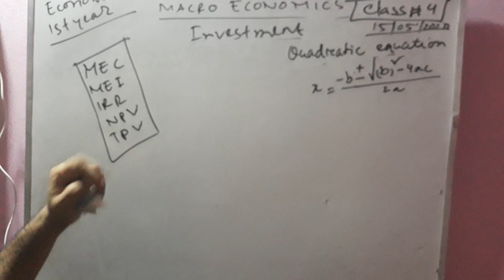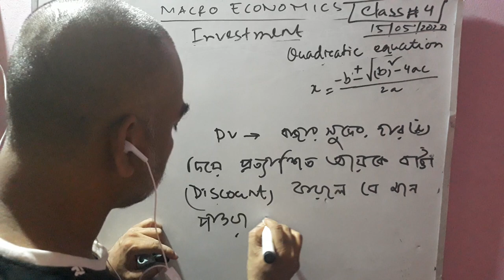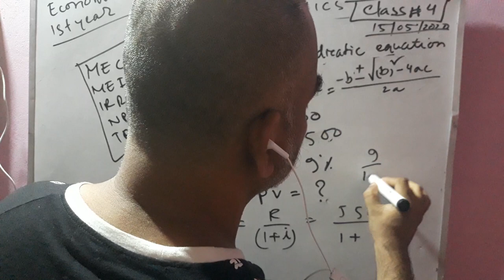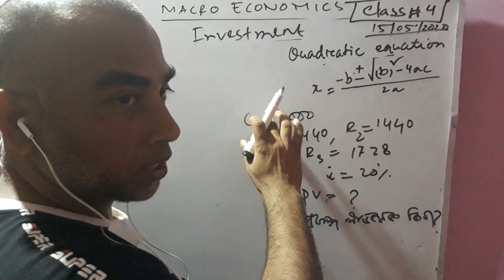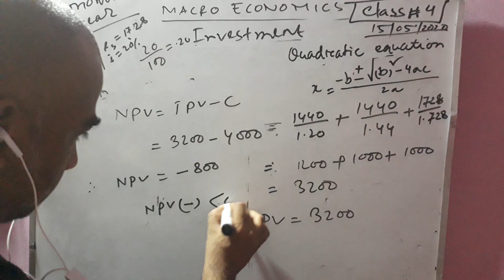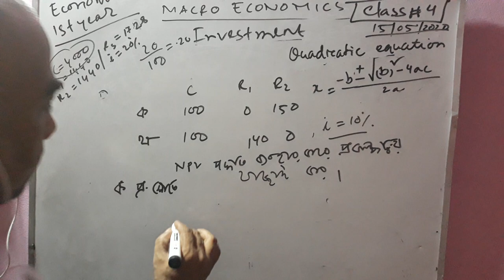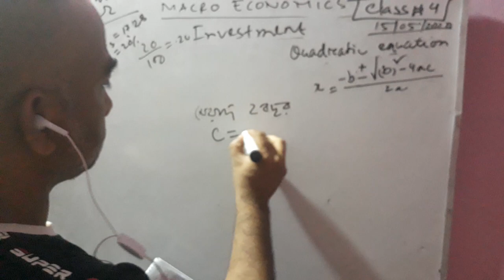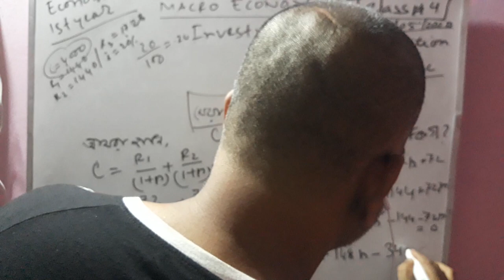Macroeconomics,investment, Mec, mei,npv Tpv, discount rate.interest rate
Mec,mei,irr,npv method project evaluation method.